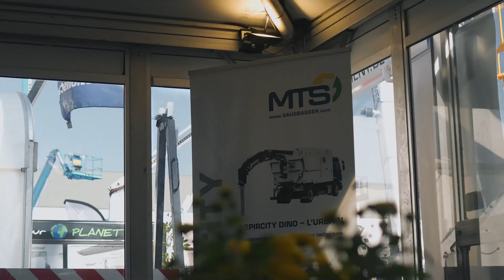MATEXPO2023, MTS Grondzuigmachines Nederland-Belgie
Terugblik op de MATEXPO 2023 waar MTS Grondzuigmachines wederom werd vertegenwoordigd door team Droogsma.